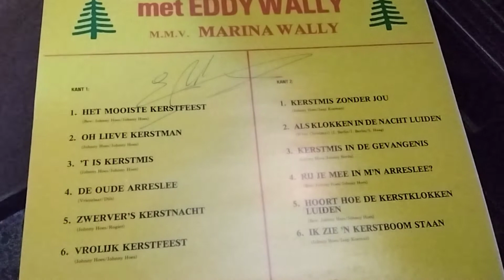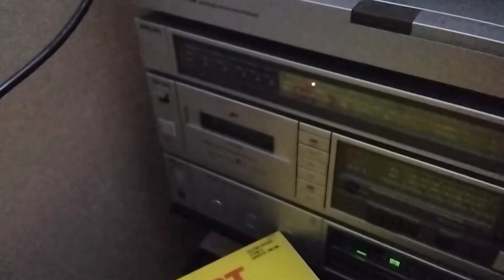KERSTMIS ZONDER JOU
EDDY WALLY